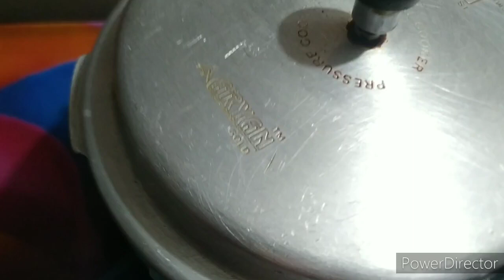how to make mutton fry#muttonfryrecipe😋youtubevideos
Talahuwa bakre ka gosht#Instant mutton fry#jhatpat#tasty mutton fry#youtubevideos